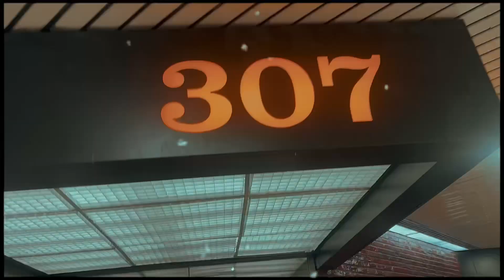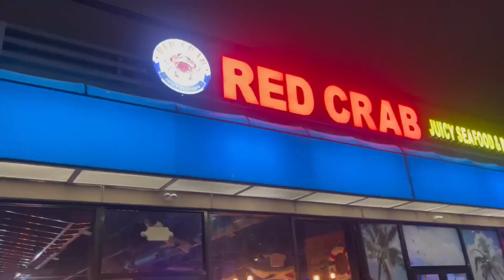A day in the life as a grubhub delivery driver￼